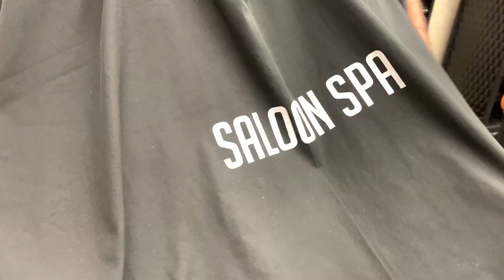🔴⚫ haircut transformation full Video